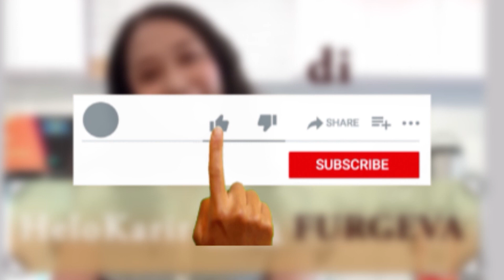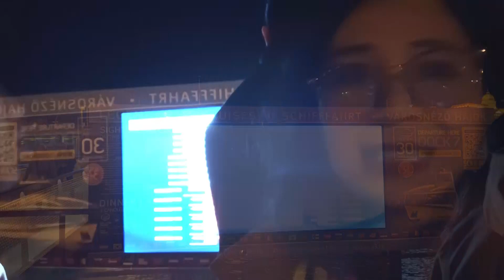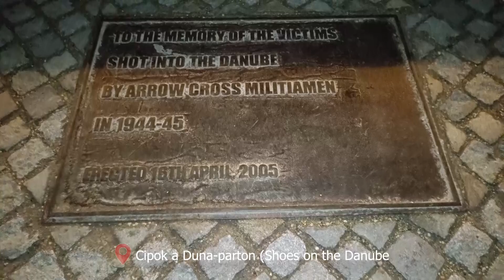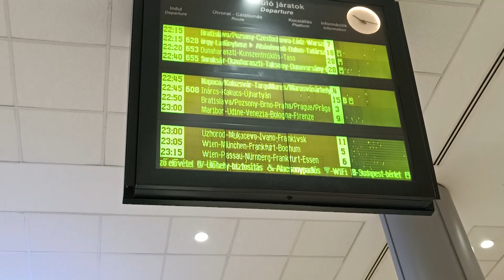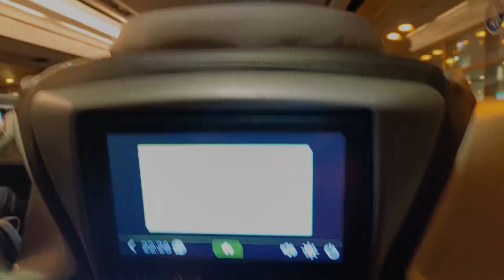Budget Travel Winter Trip to Budapest Day2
Apa aja di list jalan-jalan musim dingin kamu?
Budapest di Hungaria masuk salah satunya gak??

Intip sedikit ada apa aja di Budapest selama libur musim dingin yuk!

00:00 Highlight
00:39  Danube Bank (tepi Sungai Danube)
00:55 Info Kapal Pesiar (Cruise) untuk menelusur Sungai Danube
03:40 Cipők a Duna-parton (Shoes on the Danube Bank)
07:29 Hills around Citadella Fortress
10:03 Csúszdapark (Playground aroun the Citadella Fortress Hills)
12:00 Döbrentei tér (jalan sebelah Budapest Rudas Thermal Bath)
12:25 Cruise dengan Hop-On Hop-Off Boat
15:36 Budapest Népliget (Bus Station)
16:40 Be Aware kalau kalian pengguna hape Xiaomi
17:11 Review Hostel Netizen Budapest
17:37 Petunjuk arah ke Budapest Népliget dari Hostel Netizen Budapest
18:06 Review Bus Regiojet

Some picts picked up from Pinterest

Music Good Vibes by Luke Bergs & LiQWYD